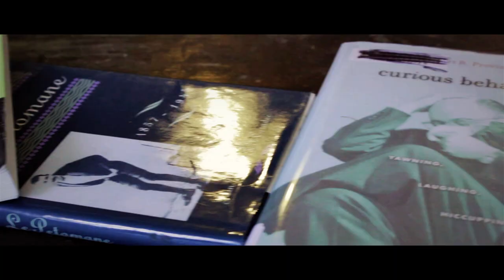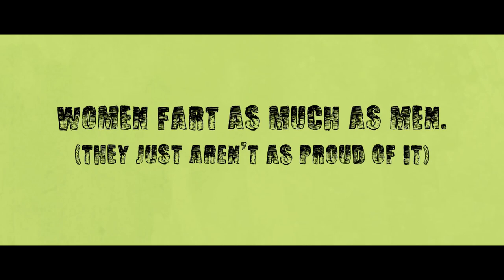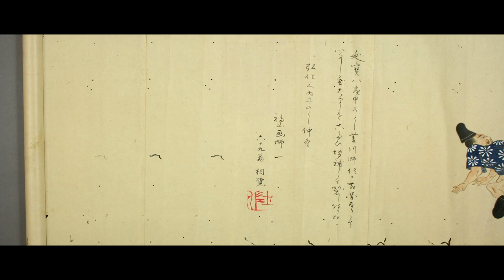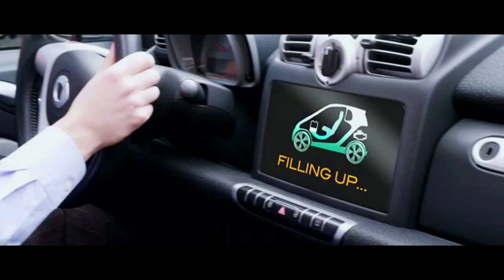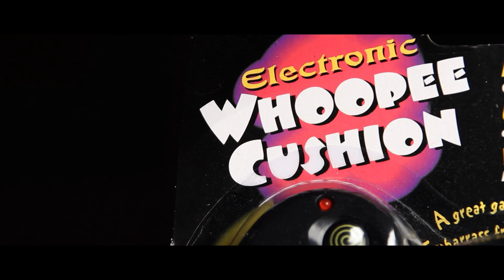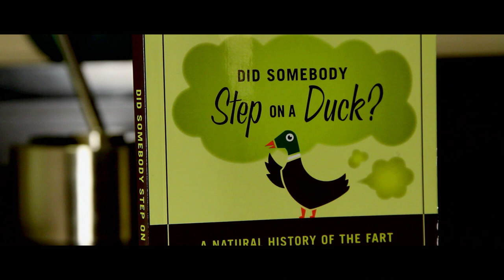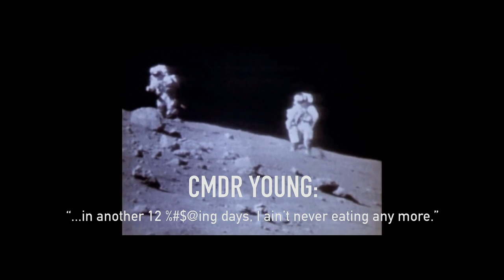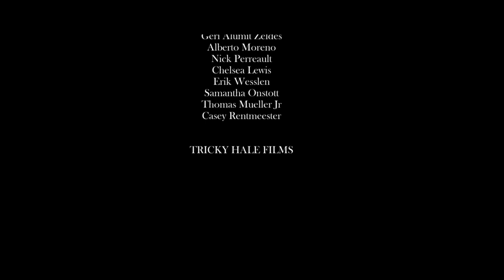How We Laugh at Our Own Bodily Functions | Fart: A Documentary | Documentary Central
An honest and insightful look at the history of passing gas and the humour surrounding it, with appearances from big names such as Dr Methane.